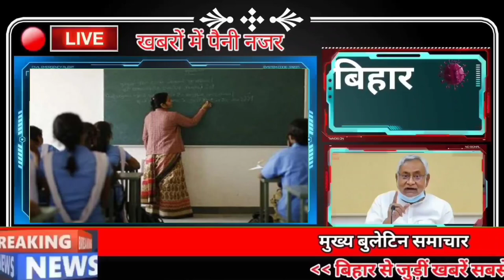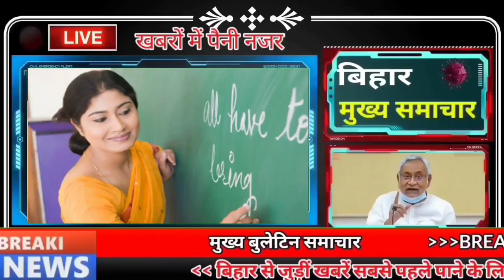Get Live Bihar news of 6th August 2022.Nitish Kumar,Corona cases bihar,Bihar Police,Panchayat bihar.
Get Latest Bihar news of 6th August 2022 of all districts in Hindi. Nitish Kumar,Corona cases in bihar,Bihar Police,Bihar Police,Panchayat bihar

1. These important agendas were stamped in the cabinet meeting
The cabinet meeting was held late in the evening under the chairmanship of Chief Minister NitishKumar. In this meeting, the Chief Minister stamped a total of 23 agendas. In which many important agendas are included. In this meeting, the Chief Minister has taken a big decision in view of the increasing cyber crime in Bihar, under which offices will be opened at 11 places for the registration of its complaints, while in the Economic Offenses Unit, a total of 405 posts of police officers and personnel will also be created. Approval has been given. Along with this, amendment in Bihar Land Estate Rules 2017, extension of 62 posts created temporarily for 5 years for the formation of Digitization Cell of Patna High Court and for the next 5 years to jail prisoners on the 75th anniversary of Independence Day. 23 agendas have been stamped, including the approval of detainment by giving the benefit of special remission.

2. In Bihari identity today we will talk about Kabir Kaushik

3. Bihar government will manage the silt brought by rivers

4. Training is being given in the health department regarding monkeypox

5. Indian Navy Recruitment for Various Posts

6. These new orders associated with the startup policy

7. How will Bihar study after all? 97% candidates failed in the headmaster's examination

8. Hearing on the appointment of Lokayukta will be held in the court on this day

9. You will get to see a lot in Kakolat Water Falls

10. BiharPolice related to cyber thugs got big success

11. This much crore rupees approved for monthly allowance of Panchayatofbihar representatives

12. SP made a big disclosure of the criminal involved in instigating the riot in the Agneepath protest

13. The picture of Rani Chatterjee's workout is getting a lot of love

14. Monsoon shift from Bihar, temperature will increase

15. Malahi Pakhi PatnaMetroStation of Rajendra Nagar will be 11 meters above the ground

16. Election for the post of Vice President will be held today

17. Increase in Diesel Grant in Bihar

18. Cameras will be installed in every 15 km range on the NH passing through Bihar

19. Today's date is recorded in the history of India due to many reasons

20. Shahnawaz Hussain's counterattack on Tejashwi Yadav, who called the tricolor campaign a gimmick at every house

21. This facility will end at the railway station

22. You can book a cab with whatsapp without installing uber app

23. Rohit-Army will come with the intention of winning the series against West Indies

24. CM announces compensation to the kin of the laborer who lost his life in Kashmir attack